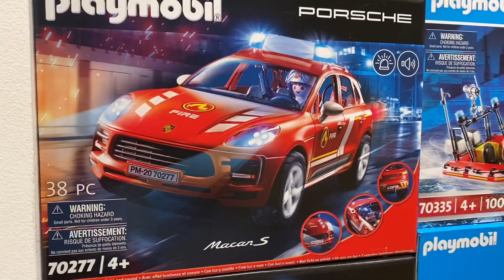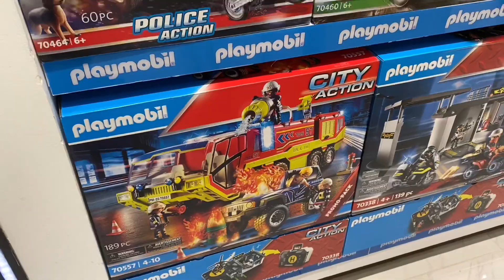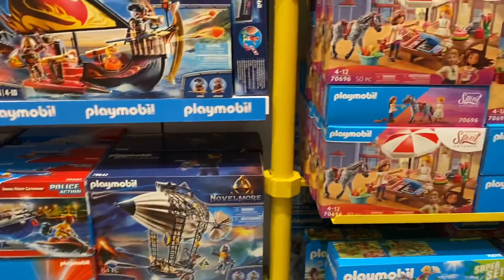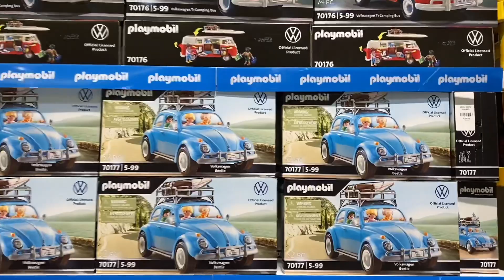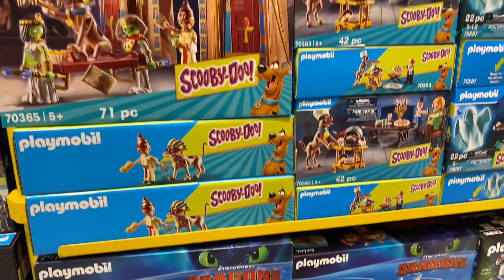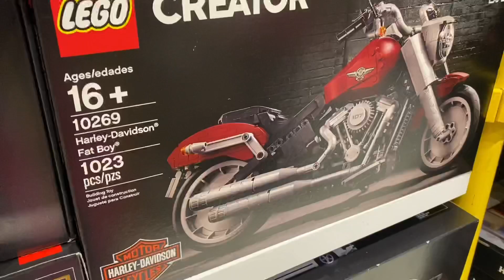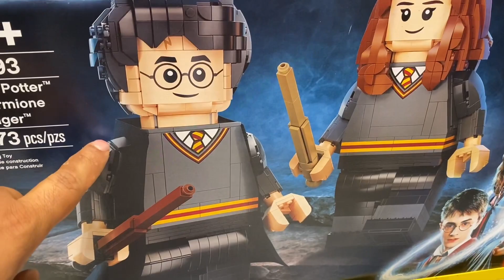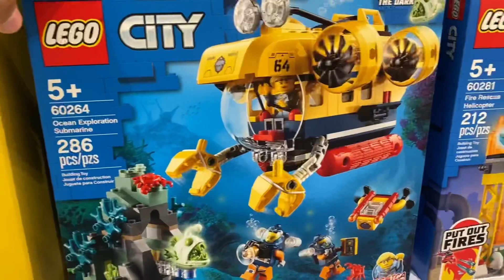Recorrido Jugueteria zona Construcción en Liverpool Perisur México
PLAYMOBIL, LEGO, MEGACONSTRUX